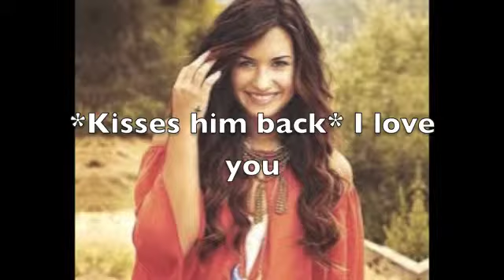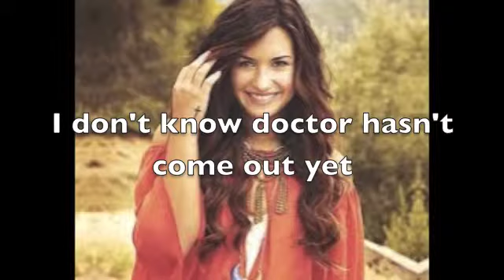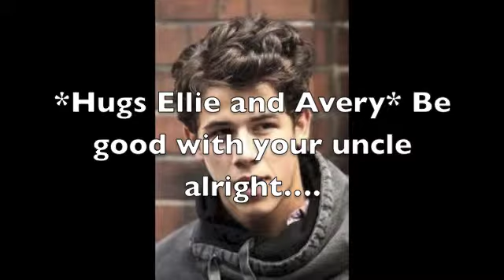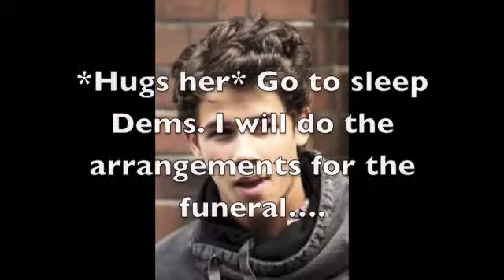A Nemi Story Season 1 Episode 4